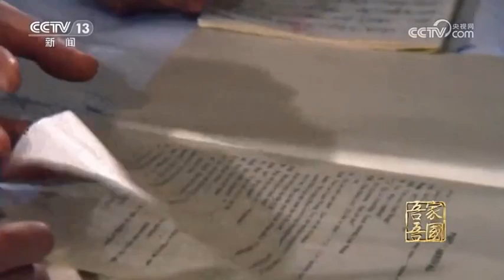爱了！这就是试飞员的爱情圆舞曲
王昂忙于试飞工作，妻子付希君则更多地承担起了家庭的重担。面对丈夫惊心动魄的工作日常，付希君害怕接到领导的电话。直到王昂停止试飞工作，付希君才能够松一口气。再回首，对于满头银发的付希君来说，